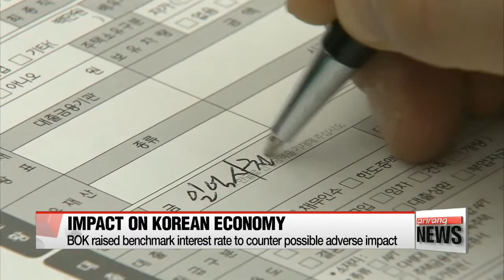Impact of U.S. rate hike decision on Korean economy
연준 금리인상 이후 한국은행 전망+가계부채
  The Bank of Korea says it has expected the U.S. rate hike, and raised Korea's own interest rate last month in anticipation of the Fed's move.
Here's Arirang's Kim Ji-yeon with more on how the latest decision by the Federal Reserve might impact the Korean economy.
 Authorities at the Bank of Korea say there were no immediate signs of capital flight from the country... since the move by the U.S. Federal Reserve has been widely expected.
The BOK also pointed to Korea's strong fundamentals, with the economy forecast to grow 3-percent this year on booming exports.
But it says further tapering of U.S. assets could impact Korea's interest rates in the long-term.
 To counter such risks the BOK has already raised its benchmark interest rate by a quarter-percent to one-point-five-percent last month,... its first rate hike in nearly seven years.
Although the move has been expected,... it has raised concerns that the rate hike would increase the
 burden of the one-point-three-trillion U.S. dollar household debt... since it would severely affect homeowners' ability to repay their debts and raise the risk of people defaulting on their housing loans.
The BOK played down the possibility of the worsening household debt issue, saying the government is laying out countermeasures.
 This refers to a series of measures earlier this year to curb housing speculation... by making it harder for people with multiple houses to borrow money to buy real estate.

(Korean  )
    "We believe the burden on households of repaying extra interest due to a rate hike is limited in general when taking into account the debt service ratio."
            DSR                        .

 While the BOK dismissed the possibility that a rate gap is the sole reason for capital flight, it says such a decision will be made only after taking into account various factors, including the recovery pace of the local economy, inflation prices, financial stability and risks... shaking off market expectations that it'll raise rates in February or in July next year... when the new BOK Governor is announced.

(Korean  )
    "Since it raised the main interest rate in November, it won't be easy for the BOK to raise rates again during the first half of next year. It'll only do that when it's confident the local economy can withstand the effects of a rate hike."
11                   .                                    .

 BOK Governor Lee Ju-yeol said he does not interpret the move by the Fed as a sign of preferring aggressive fiscal measures despite the Fed's decision to raise its growth trajectory for the U.S. economy.
 It has previously projected the Fed would raise rates up to three times next year.